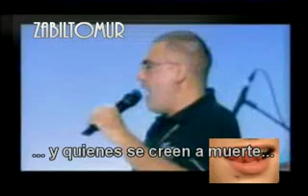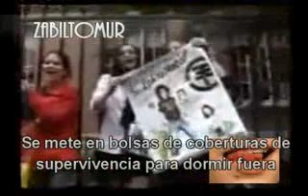Saki cantando Spring nicht xD